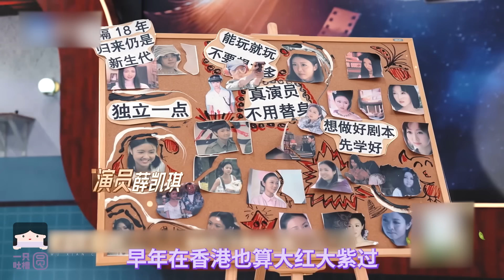Tvb戏骨整顿内娱，小生小花吓到结巴！爆笑解说《无限超越班》1